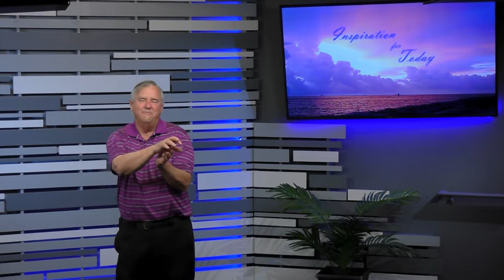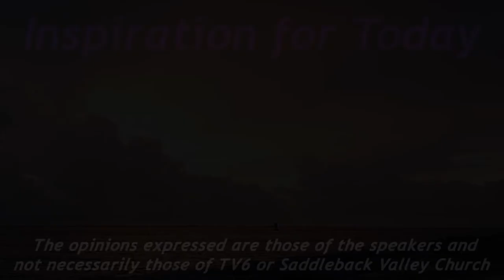Inspiration for Today E191 04/29/19 - Denver & Mile High Orchestra 2 of 4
Music Monday with Denver & the Mile High Orchestra, 2 of 4